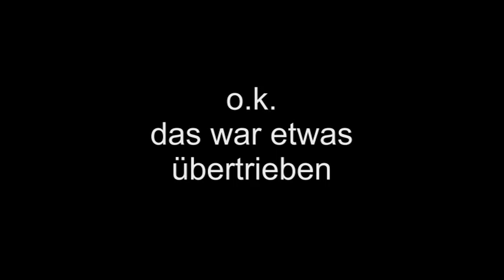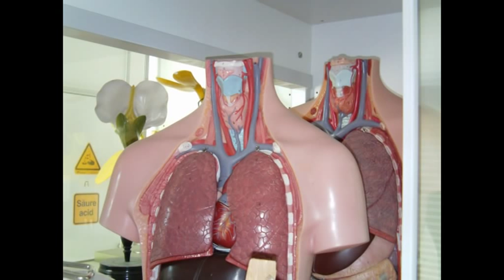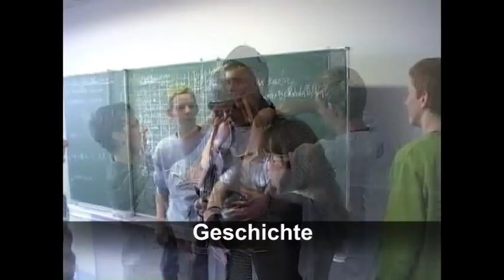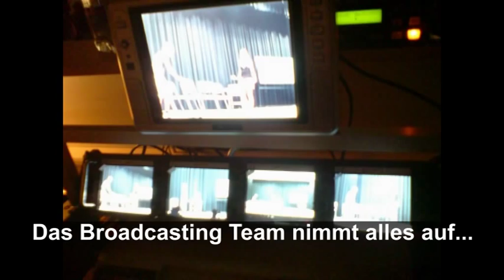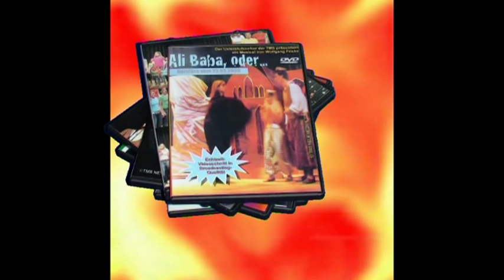tms-od Sextanerinfo 2012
Infofilm für die zukünftigen Sextanerinnen und Sextaner